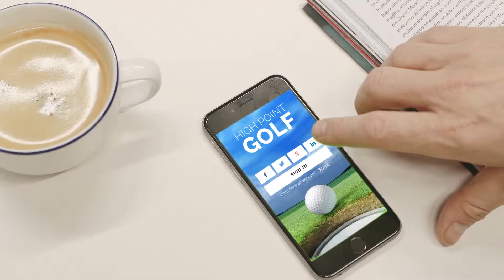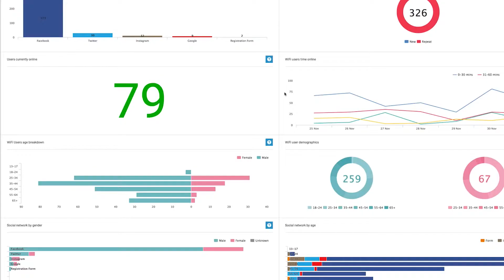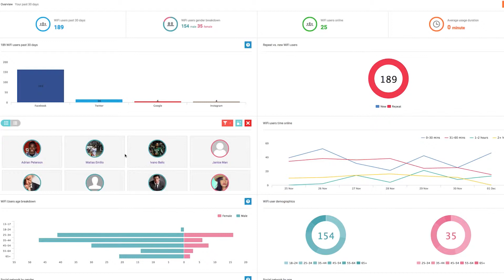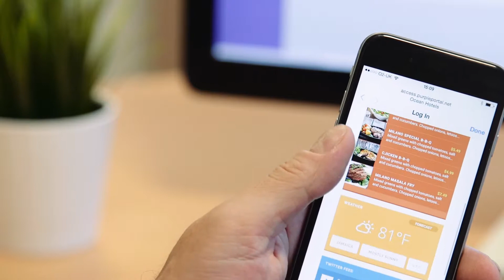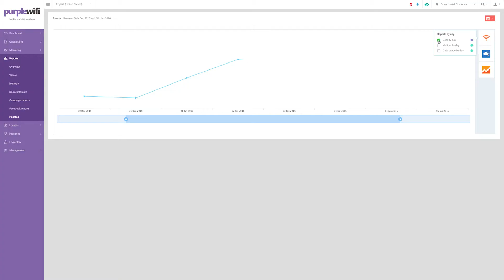Purple Enterprise Product Video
Need a GDPR compliant way to engage with your customers and encourage repeat visits? This video offers an insight into social wifi with Purple AI. With options of Branded splash pages, targetted marketing messages content filtering custom page redirects and much more. Please email or call to see how this could help you connect with your customers and work for your business.